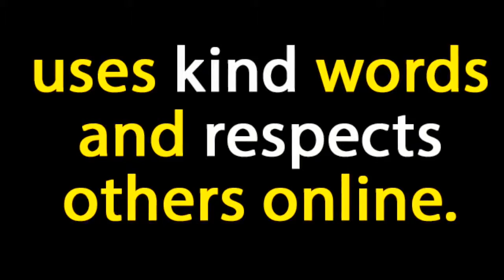Digital Citizen OnLine Behavior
One of several videos made by the 6th grade students to encourage positive digital citizenship.